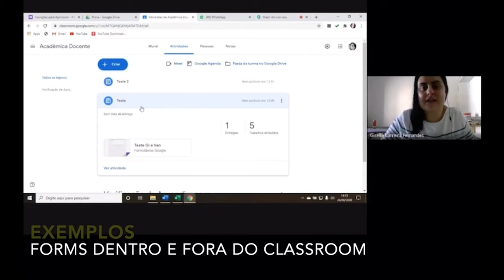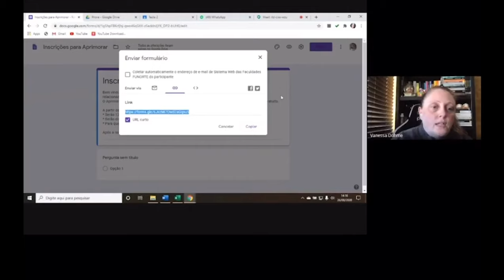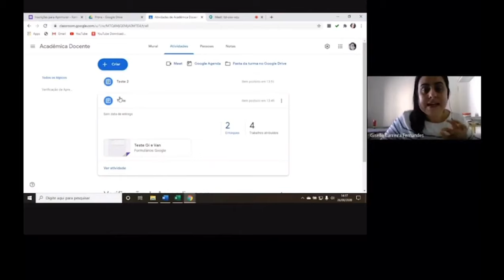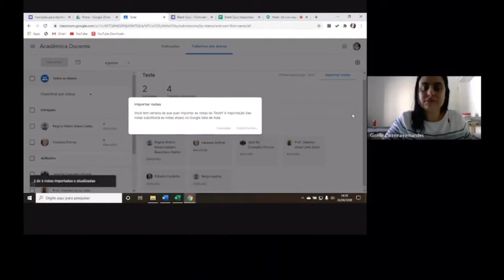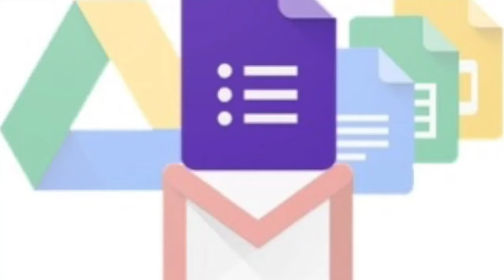GoogleForm | Como criar o formulário dentro e fora do Google Classroom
Como importar as notas de uma tarefa dada aos alunos no Classroom que foi criada no Forms? Criar a tarefa com testes é uma DICA PRECIOSA para docentes. Organize sua vida de professor digital e tenha mais tempo para mais coisas legais!